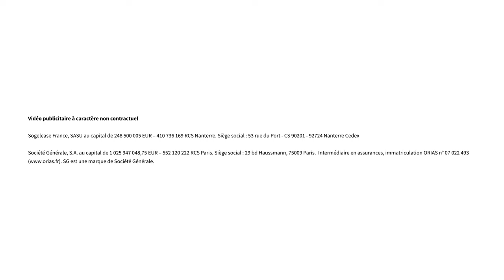Crédit Bail : Louer son matériel pro avant de l'acheter | Le 5' des Experts – SG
Comment  financer l'acquisition de votre véhicule professionnel ou vos biens d'équipement ? Notre experte vous aide à vous faire une idée claire sur le crédit-bail, la solution pour couvrir votre besoin.

CHAPITRAGE

00:00 Introduction
00:27 Le crédit-bail, c'est un crédit ?
00:53 Un crédit-bail mobilier pour des machines, ça va m'engager sur combien de temps ?
1:30 Quel type d'équipement peut-on prendre en crédit-bail ?
1:53 Si je prends du matériel informatique en crédit-bail, j'ai le choix du fournisseur ?
2:07 Je suis dans le tourisme. Puis-je adapter les loyers à la saison ?
2:30 Peut-on revendre le bien avant la fin du bail ?
3:00 Qui paie les réparations si ma machine est endommagée ?
3:30 Je voudrais prendre un véhicule en leasing, à quel nom sera la carte grise ?
3:54 Qu'est-ce qui se passe si je n'arrive plus à payer les loyers ?
4:20 conclusion